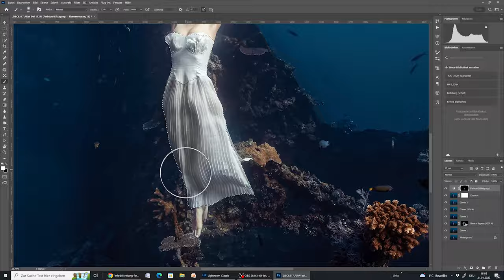Unterwasser Portrait Fotografie Workshops 2023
Im Jahr 2023 richten wir zwei Workshops aus:

* Workshop Unterwasser Model Fotografie "Meer" vom 02. bis 05. Oktober 2023 auf Malta
* Workshop Unterwasser Model Fotografie "Masterclass" vom 23.10. bis 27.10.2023 auf Bali